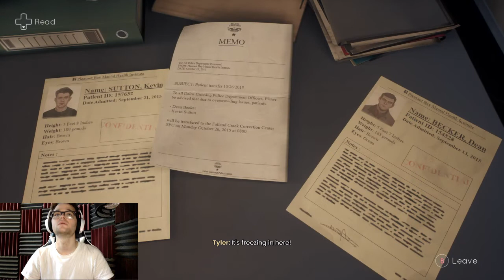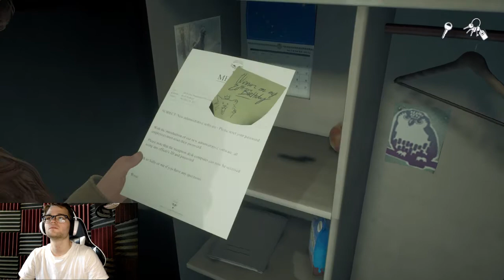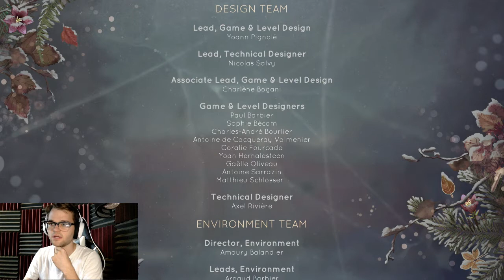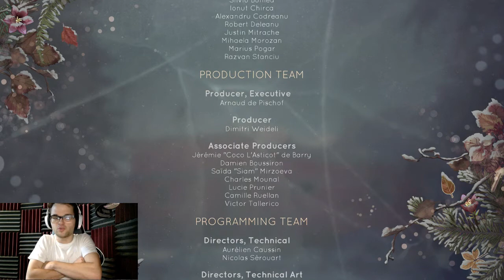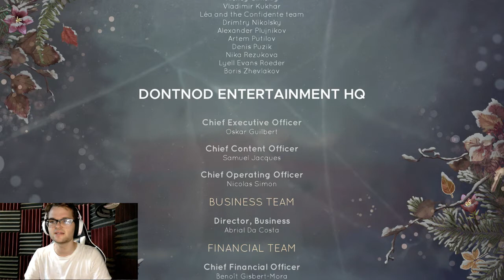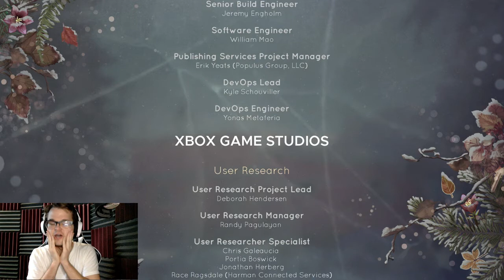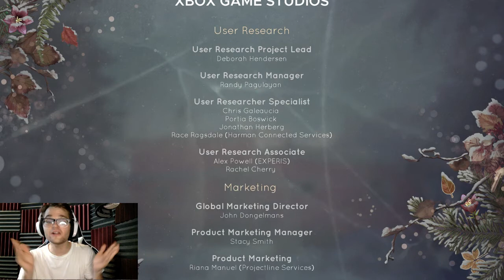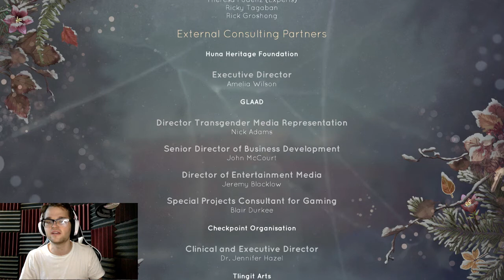TELL ME WHY CHAPTER 1 ENDING/FINALE Walkthrough XBOX ONE X Gameplay Part 2 (FULL STORY)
Tell Me Why is the latest narrative adventure from DONTNOD Entertainment, the studio behind the beloved franchise Life is Strange. In this intimate mystery, reunited twins Tyler and Alyson Ronan use their special bond to unravel the memories of their loving but troubled childhood.

Set in the fictional town of Delos Crossing, Alaska, Tell Me Why features a cast of intriguing, true-to-life characters and mature themes. As you interact with memories of the past, you will make choices that determine the strength of the unique bond that Tyler and Alyson share—and shape the future course of the twins’ lives.

Tell Me Why unfolds across three chapters that will release on August 27, September 3, and September 10, 2020.

Thank you all so much for believing in me knowing
we could make it up there once again and hopefully
this Assassin Nation Family keeps growing! You mean
the absolute WORLD to me and I hope I never lose
that for as long as this channel stands
Much love to you all out there! :)